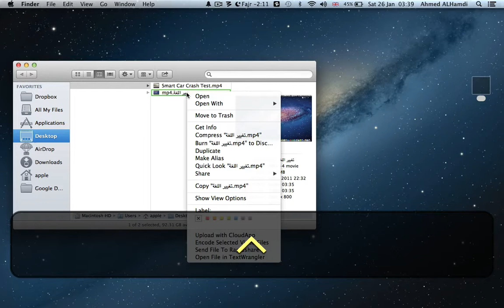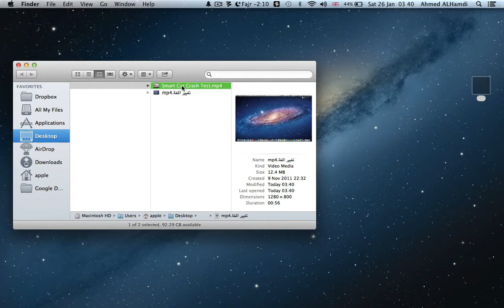تعيين البرامج الافتراضية على ماك How to Set the Default Programs on Mac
كيفية تعيين البرامج الافتراضية على ماك How to Set the Default Programs on Mac